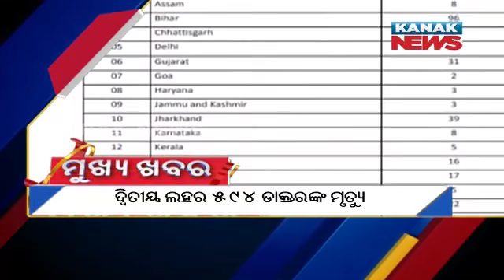1PM Headlines ||| 2nd June 2021 | Kanak News Live